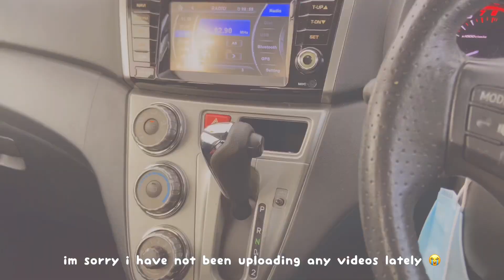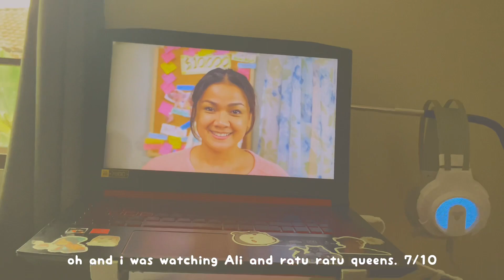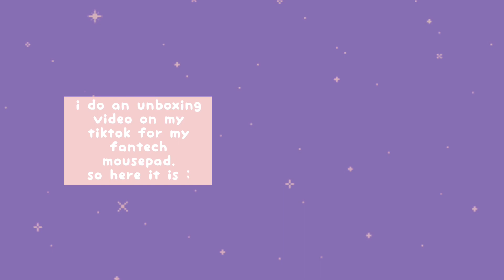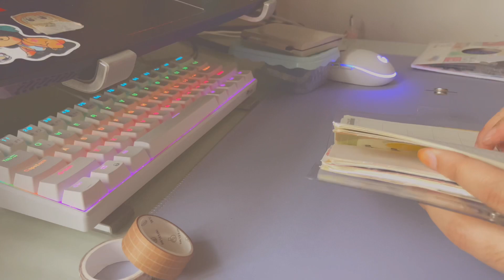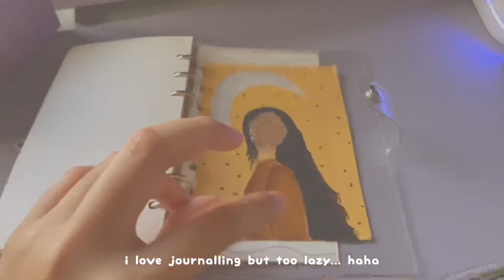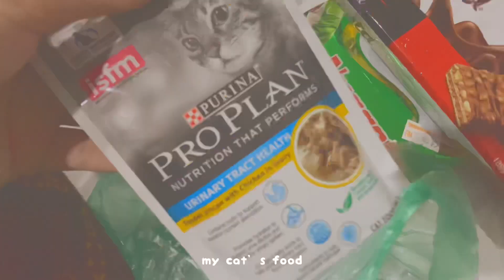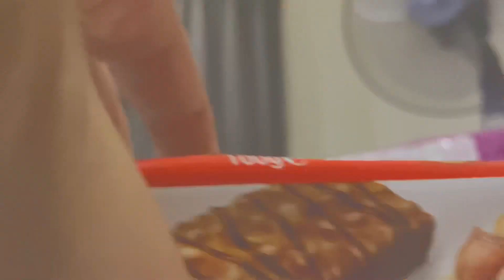days in my life • mcd spicy korean burger, cleaning rk61, bullet journaling 💫🌝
editing software - vllo, picsart, phonto
laptop - nitro 5
keyboard - royal kludge 61
mouse - logitech g102
monitor - acer E1242QRP

social media?

‼️ musics in this video are not mine. strictly go support the owner of the music. thank you.